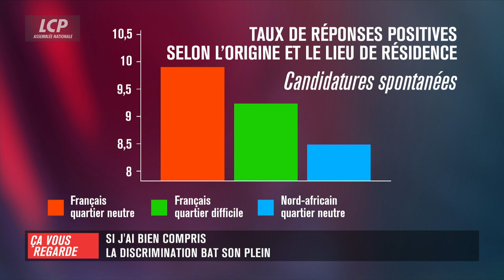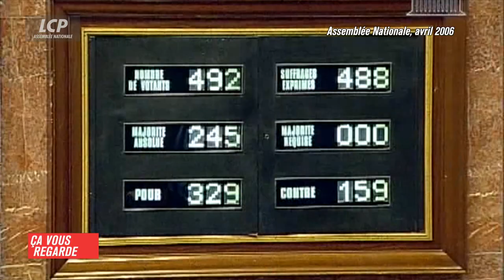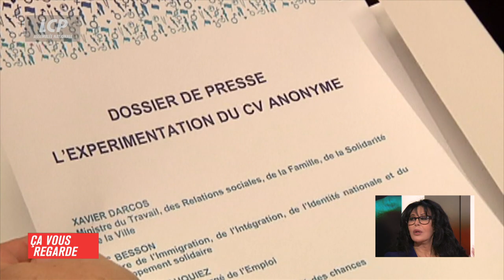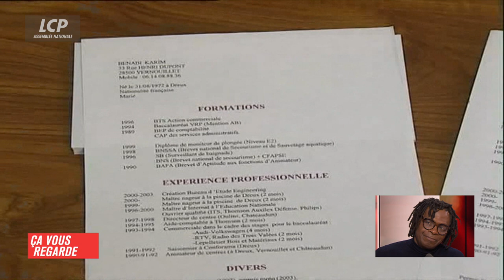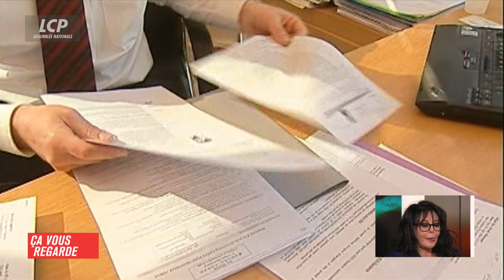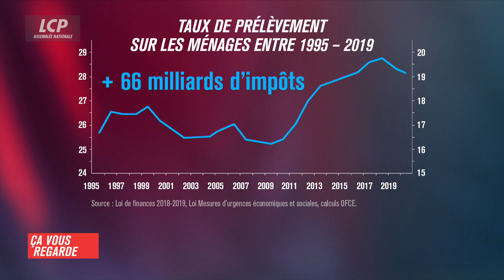Discrimination à l’embauche : 7 entreprises dans le viseur ! | Ça Vous Regarde – 07/02/2020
Discrimination à l’embauche : 7 entreprises dans le viseur ! Yamina Benguigui est notre grand témoin pour en débattre avec Myriam Encaoua, ses invités et ses chroniqueurs.

Ça vous regarde, votre rendez-vous quotidien qui prend le pouls de la société : un débat, animé par Myriam Encaoua du mardi au vendredi à 19h30 et 23h30, en prise directe avec l´actualité politique, parlementaire, sociale ou économique. Un carrefour d´opinions où ministres, députés, élus locaux, experts et personnalités de la société civile font entendre leur voix.

Invités :
- Yamina Benguigui, réalisatrice, ex-ministre de la Francophonie sous François Hollande
- Yannick L’Horty, économiste, coordinateur du testing, professeur d’économie à l’Université Paris-Est Marne-la-Vallée, directeur de la Fédération de recherche du CNRS «Théorie et Évaluation des Politiques Publiques»
- Hermann Ebongue, Secrétaire Général de SOS Racisme
- Nadia Hai, députée LaREM des Yvelines
- Benoît Serre, Vice-président de l'Association nationale des directeurs des ressources hu-maines (ANDRH)

Chroniqueurs :
- Elsa Mondin-Gava, journaliste LCP
- Alex Taylor, journaliste franco-britannique
- Bertrand Dicale, journaliste et auteur spécialiste de chansons françaises
- Raphaël Legendre, journaliste à L’Opinion
- Camille Saféris, écrivain, réalisateur, comédien et musicien